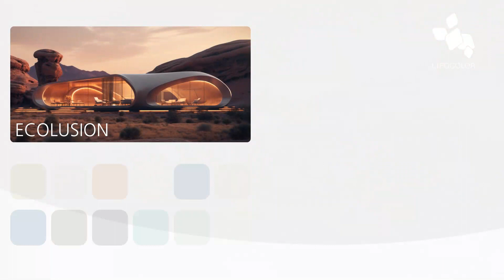Lifocolor Shades of Beauty 2025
With around 50 "Shades of Beauty & Care 2025", Lifocolor offers special advice on the design of beauty and care products.